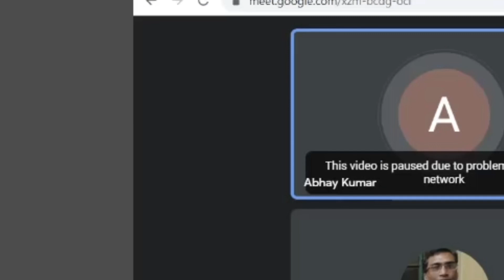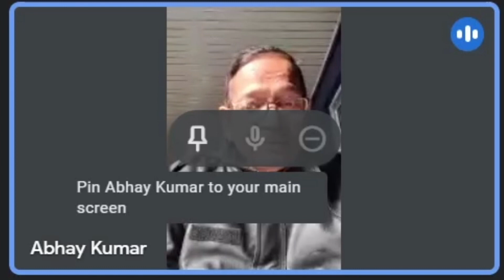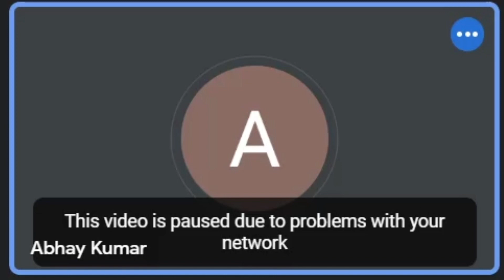Discussion of Sahgal Method by Dr. Abhay Kumar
In this video the “Basics of Sahgal Method” was discussed by Dr. Abhay Kumar

This program was organised by Mon Niye Group on 23rd January,2023(Monday)